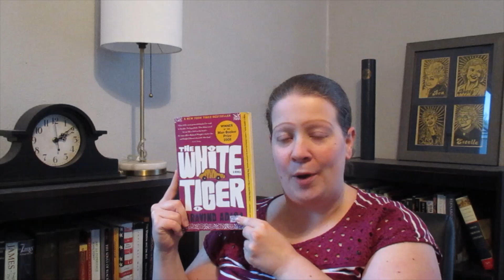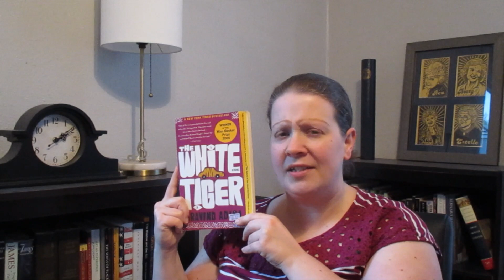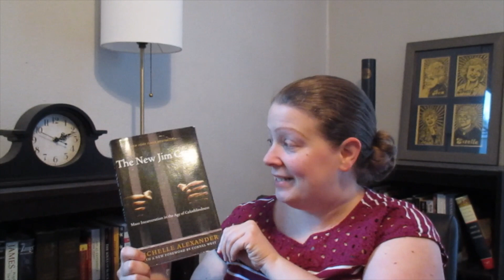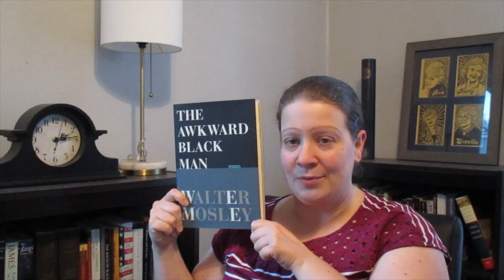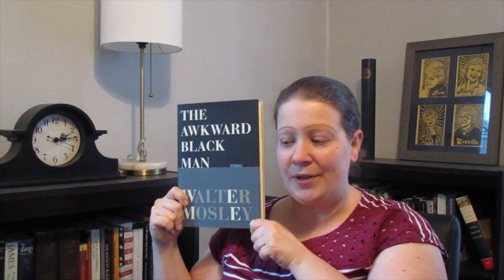April 2021 TBR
Books mentioned:
Alexandre Dumas, The Count of Monte Cristo
Aravind Adiga, The White Tiger
Khaled Mattawa, Tocqueville
Olga Tokarczuk (trans. Antonia Lloyd-Jones), Drive Your Plow Over the Bones of the Dead
Claire G. Coleman, Terra Nullius
Chinua Achebe, Things Fall Apart
Michelle Alexander, The New Jim Crow
Ijeoma Oluo, Mediocre
Ghada al-Samman (trans. Nancy Roberts), Farewell Damascus
Walter Mosley, The Awkward Black Man